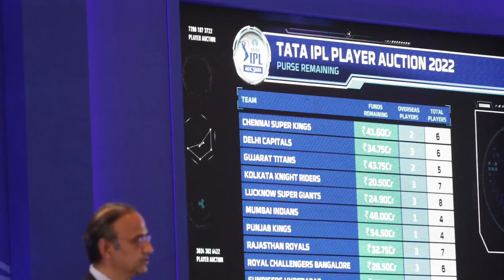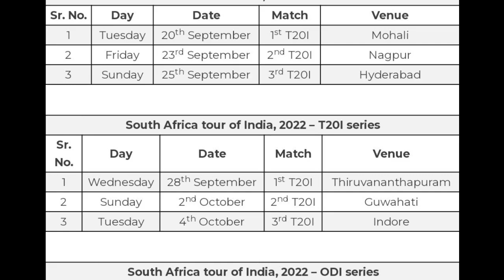IPL 2023 - 8 BIG News For IPL on 4 Aug (5 BIG Releases, 9 Years Without? Jadeja Deletes, Ind vs WI)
Must Watch